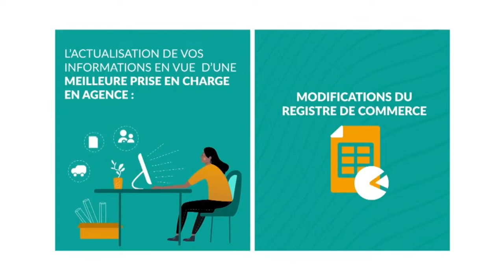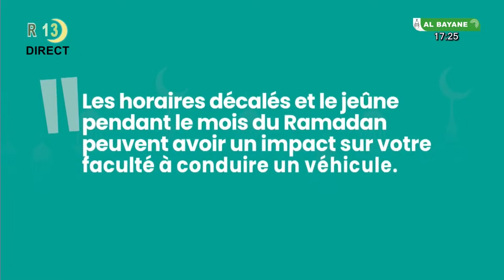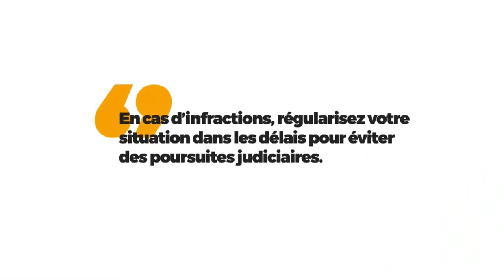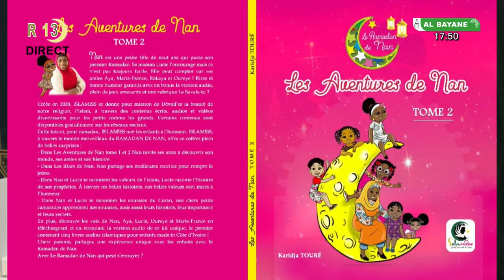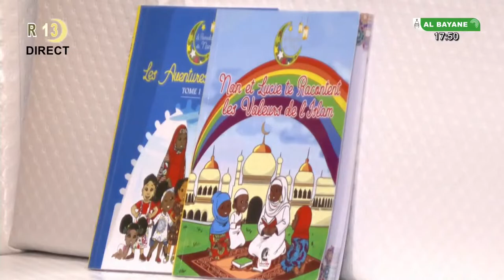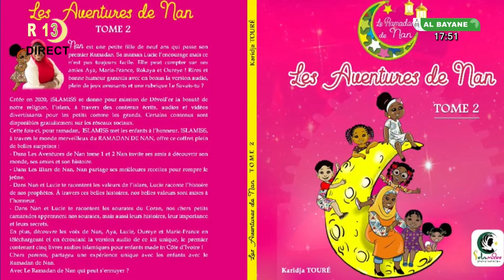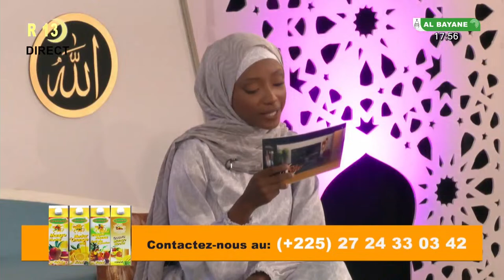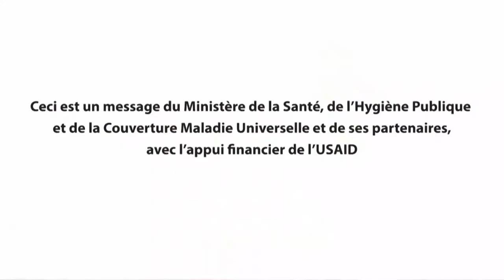Allons à l'Iftar du 23-03-2024 : Comment parfaire son jeûne de Ramadan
Allons à l'Iftar du 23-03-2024
Thème : Comment parfaire son jeûne de Ramadan
Invité : Imam Sanogo Mohamed de Bouaké
Présentation : Abdul Hakim Hoduloyé / Safiyat Kouyaté
Chroniqueuses : Mariam Sidibé / Natou Fofana